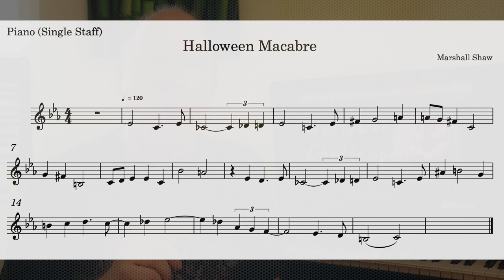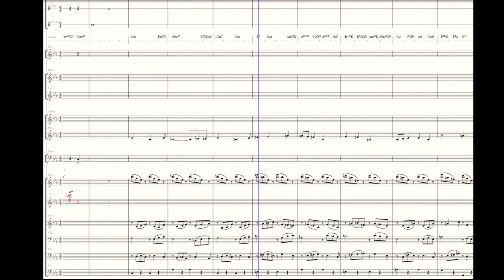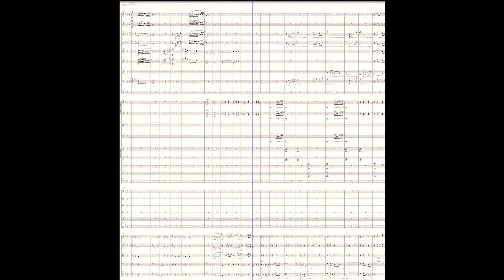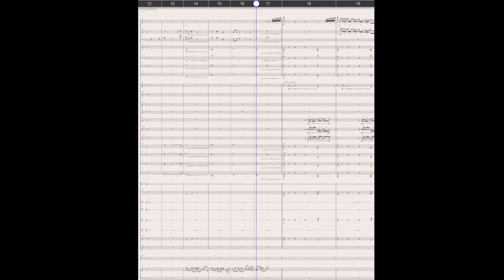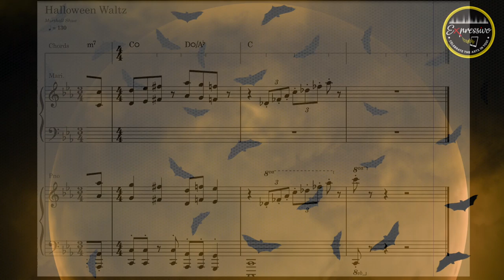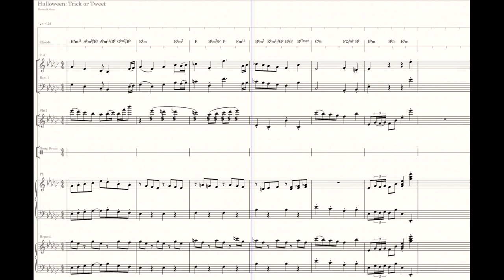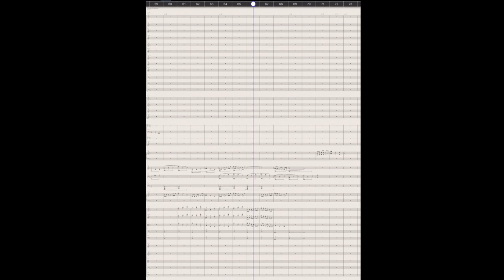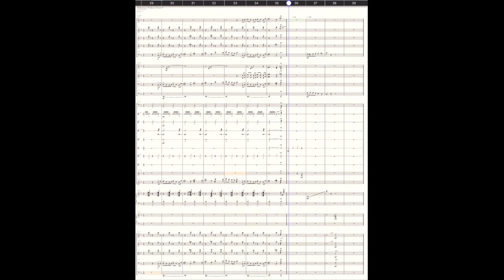Halloween Music Challenge - Expressivo Music Tech Video #40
Halloween Challenge - 5 Guest Composers -  Expressivo Music Tech Video #40
Join five composers who come together digitally to play their musical representations of a choice from three Halloween themes of music I created for this video.  Each piece is very different, and the verdict is in, only one remained unpicked.

You will hear all three pieces given to the guest composers who share the common bond of using StaffPad to give their music a voice.
Each composer received the three melodies with no accompaniment.  They had to create their chord progressions and orchestrations.

My piece consists of three parts where I tried to capture ominous suspense, sudden alarm, and heroic determination, respectively. Except for the intro, middle section, and outro, I’ve preserved the original melody, using orchestration and harmony to give it my own personal flavor. This was a lot of fun!

The melody starts with a rather nervous accompaniment in the strings.  I start adding instruments to create space. Rocket like appergios follow in the low instruments turning it in a complete mayhem.  Now a little Scherzo starts jumping around with big leaps and variations. The piece ends with a Choral.

Thank you Marshall for taking the time and effort to organize this exercise.  I entitled my entry “Creepy Concerto” and used arpeggiated minor-major seventh chords to hopefully create a sense of menace or foreboding.

Steve Orich:

Your great Trick or Tweet piece inspired me to have a lot of fun orchestrating with different orchestral colors. Using all built-in sounds (except for the accordion) I used a lot of percussion as sound effects: Gran Casa, Marimba, Crotales, Claves & Bongos. I also used the xylophone as Carl Stalling did in the old Disney short, “The Skeleton Dance.”

Carmine Pastore:

The Witching Hour
I chose the Trick Or Tweet melody and tried to create a light mystical mood. When the clock chimes it signals the start of the hour. Ghosts, ghouls, spirits, etc slowly and quietly begin their meeting . The “party” eventually comes to a climax. The Witching Hour suddenly comes to an end.

StaffPad.net
elements.envato.com - paid subscription for videos, etc.

The short opening and closing pieces are composed by myself, especially for the Expressivo YouTube Channel that provides helpful ways to create music using a variety of mobile apps including StaffPad, Notion and GarageBand for iOS.

As an educator and composer for many years, my goal is to share my love of music creation to help others bring out their hidden music potential with current 21st century technologies. My focus is on music creation first, theory second.

You can find other ways I share learning of music creation by visiting my blog and teacherspayteachers store, that supports our music and classroom teachers.

Please respect the hard work by supporting my efforts by not copying any of my videos or resources for monetary gains. Please reach out for my permission if you need anything you see on this site that I create.

I am open to collaboration in education topics and music creation, as well as available for tutor sessions, workshops, and commissioned works. All works are the sole property of Marshall Shaw, unless otherwise stated.

Please comment, follow, share with my sincere thanks.
I am interested in commissions to write/arrange music for your next project, or collaborations.